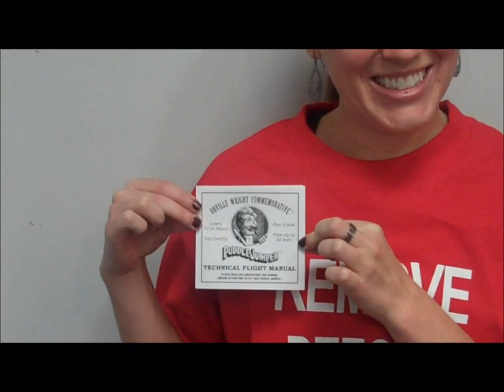Puddle Jumper Safety And You: How To Use Your New Puddle Jumper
Puddle Jumpers are fun to play with, but a little Puddle Jumper safety goes a long way. Amy and her "identical cousin" Aimee are here to help demonstrate the importance of puddle jumper safety.